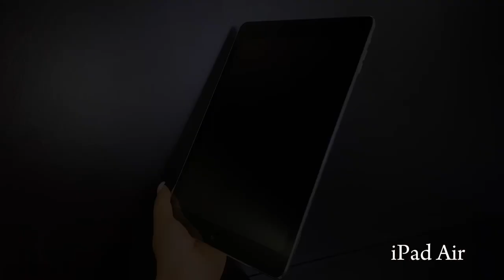iPad Air 32GB Wi-Fi + Cellular, втора употреба от MLgroup